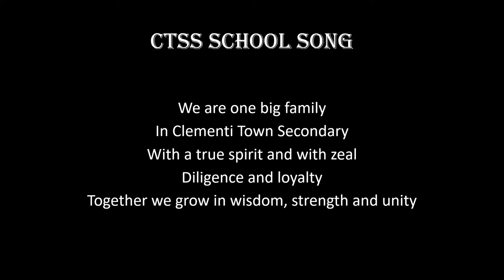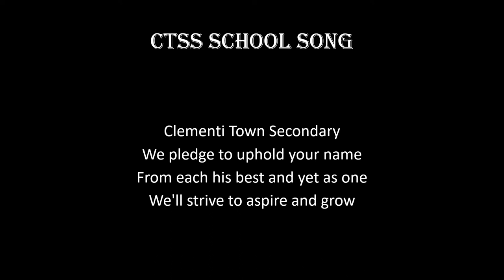Clementi Town Secondary School CTSS Song